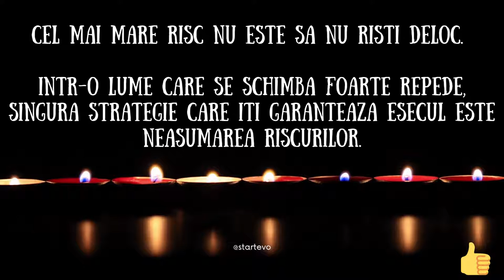Cel mai mare risc nu este sa nu risti deloc…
Un sfat inspirational de la Asociatia StartEvo. Asuma-ti riscuri daca vrei sa ai succes in viata.